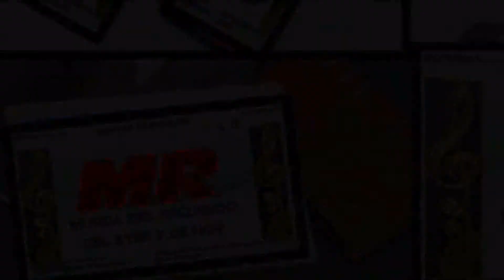🔴🎶❤💓💞17 Grandes Éxitos Románticos Para Siempre (Link En La Descripción)💞💓❤🎶🔴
Hola, aquí te comparto lo máximo de la música romántica de los años 60 70 80 y 90. Aquí te traigo, esta estupenda compilación para que la disfrutes con lo mejor del repertorio musical para bebe, bailar y escuchar para quejas, peticiones, sugerencias, reclamos, felicitaciones, campañas publicitarias y más lo puedes hacer escribiendo al WhatsApp aquí en Colombia

Aquí están los links para que ingreses a los portales musicales

Link de Música Del Recuerdo Del Ayer Y De Hoy